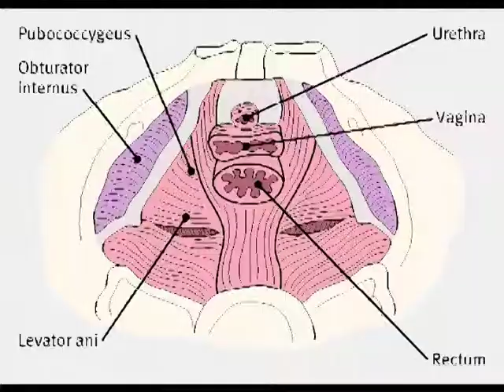陰道痙攣症 （+試管嬰兒簡單版）